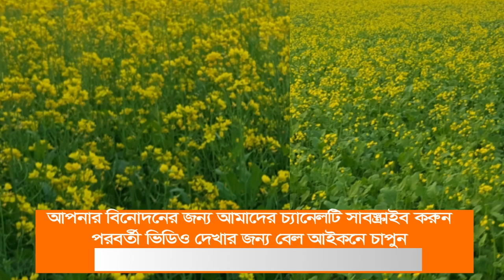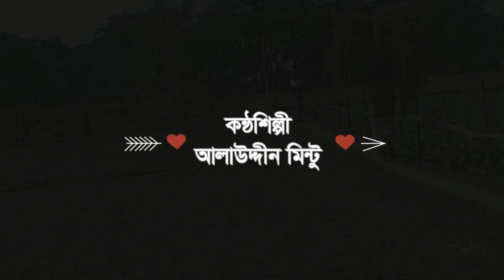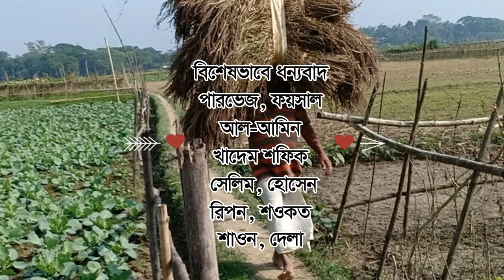Loke Bole mon dile | লোকে বলে মন দিলে | মুজিব পরদেশীর বিচ্ছেদী গান | Nas TV | Kobee Himalay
Channel Name   :   NAS TV
Others Video :
Special Thanks for this video:
Parvez, Faysal, Al-amin, Khadem Safik, Hossain, Ripon, Selim, Sawkot, Saon & Dela.
Think’s for Watching!